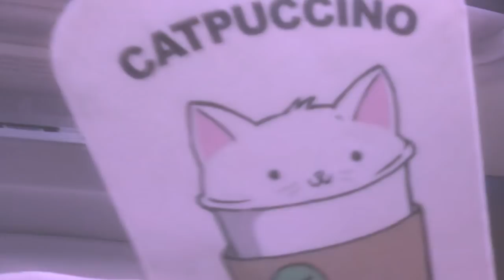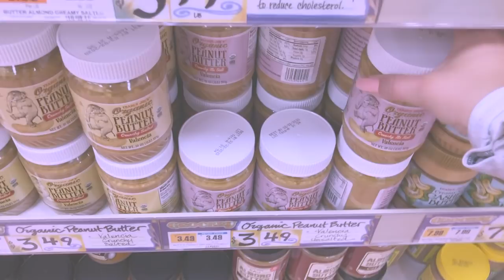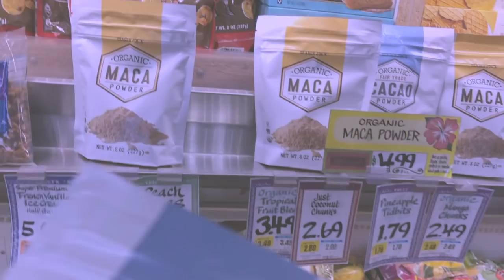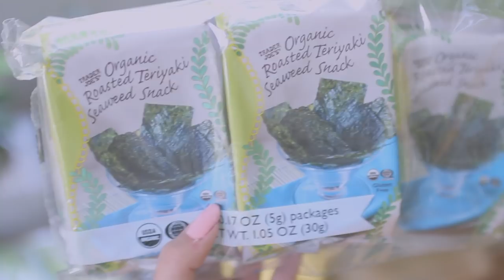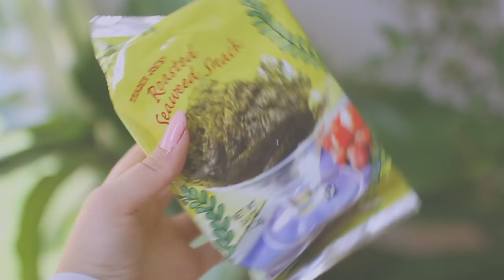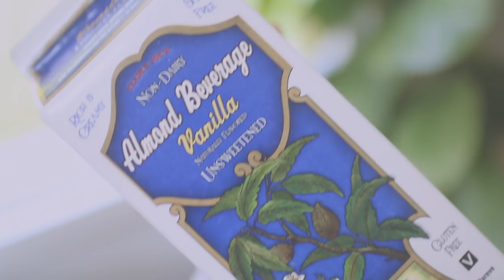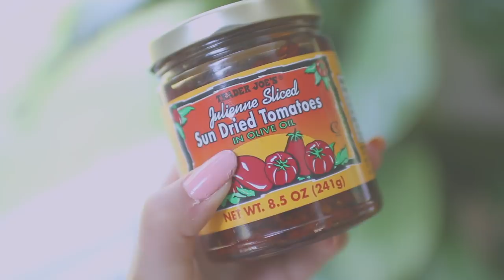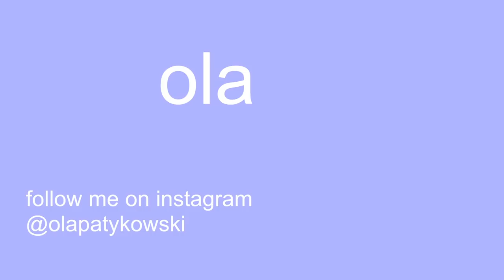come grocery shopping with me! VLOG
hey GUYS!! come grocery shopping with me today!
see what i purchased at trader joe's and a local farmer's market
CLICK SHOW MORE:

♡MUSIC CREDIT♡
Track Name: "Chill Soul Rap Instrumental"

THANKS YOU GUYS ILY♡